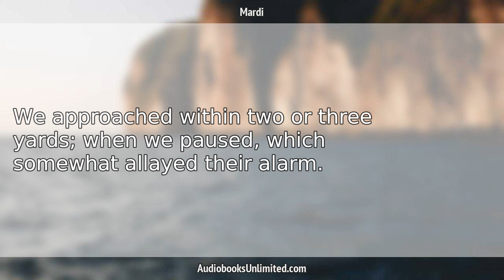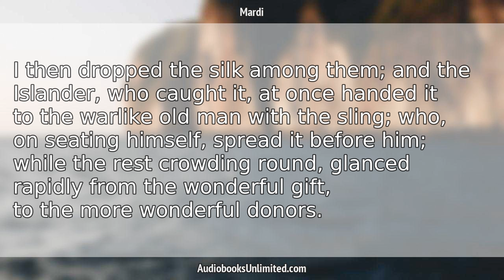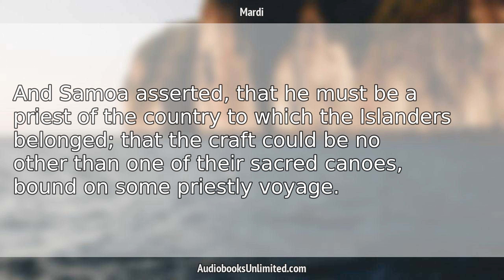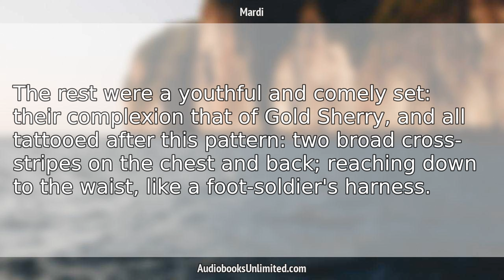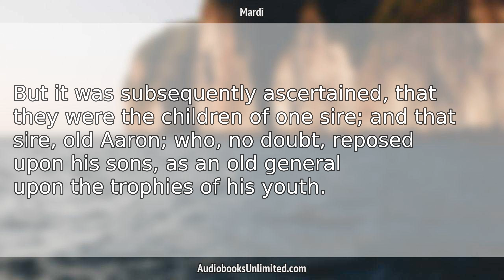Mardi Audiobook Chapter 40